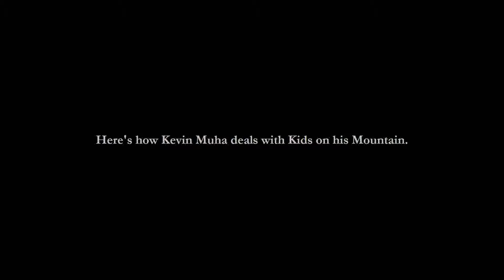Kevin Kid Romp4.avi